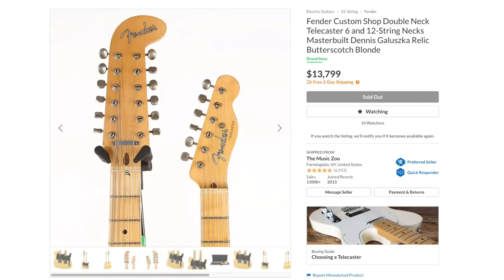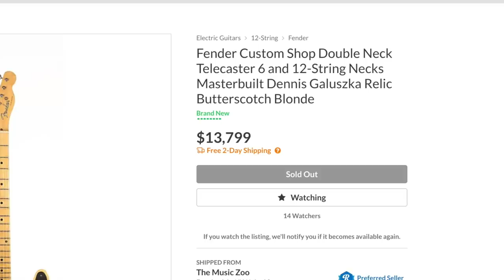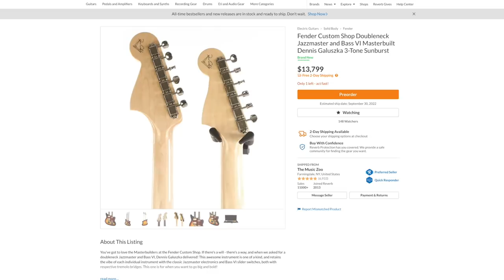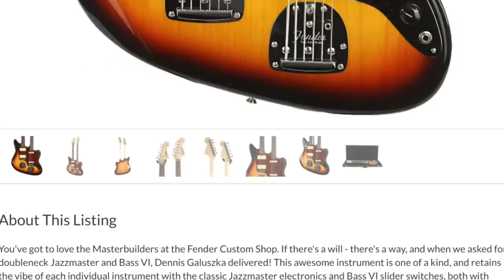Fender's Got Double Vision | WYRON | Fender Double Neck Guitars - Telecaster, Jazzmaster and Bass VI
📚 Description: Double Neck Fender electric guitars are a thing! Today we are taking a look at a Double-Telecaster and a Bass VI, Jazzmaster combo. Here is a double strat too